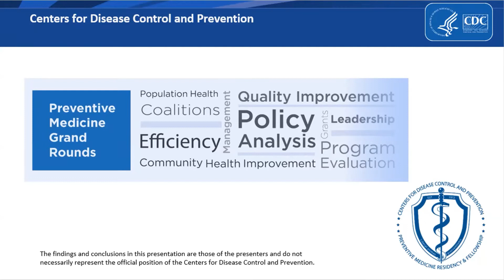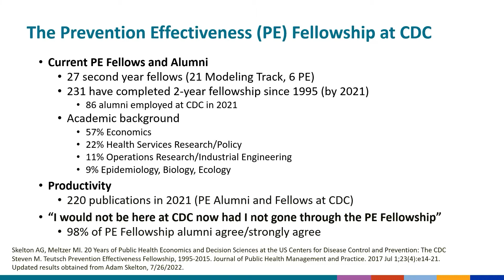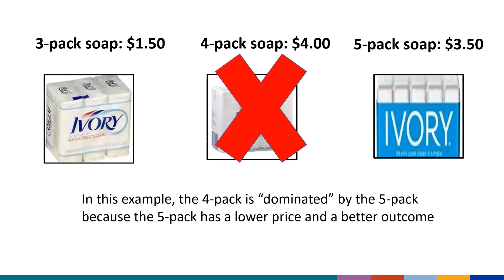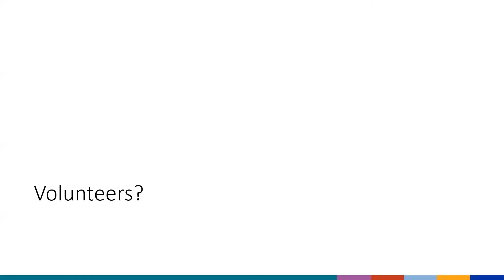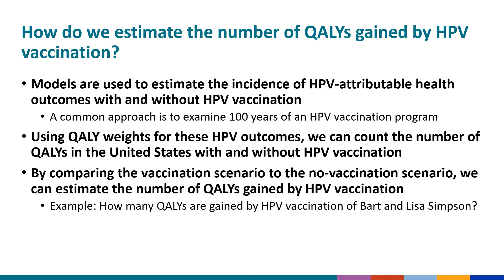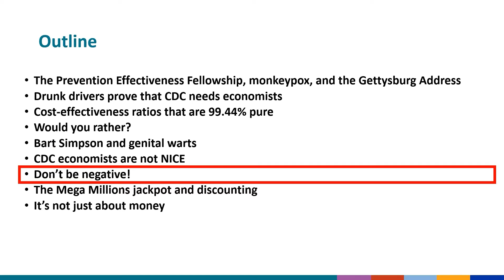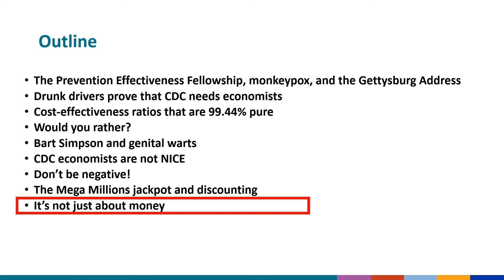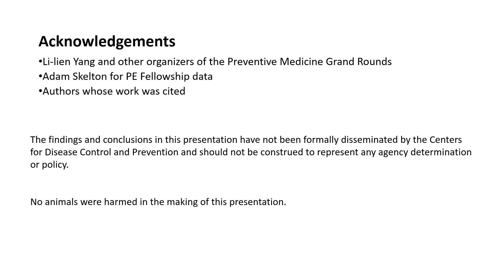PMGR: Everything You Always Wanted to Know About Cost-Effectiveness but Were Afraid of Being Bored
The August 2022 Preventive Medicine Grand Rounds features a presentation by Dr. Harrell Chesson, who provided a basic introduction to cost-effectiveness analyses of public health programs and interventions. Content included key concepts of cost-effectiveness analysis and its application in public health.

search for course WD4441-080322. CEs will be available after 9/7/2022 and expires 9/7/2024. Course access code: CDCPMRF